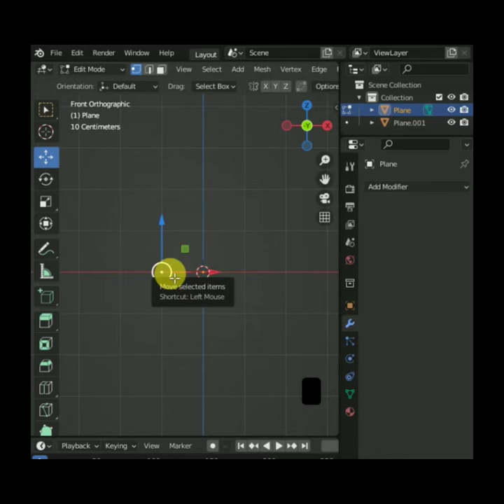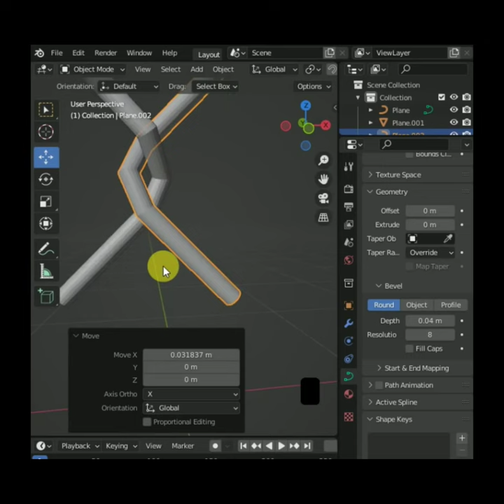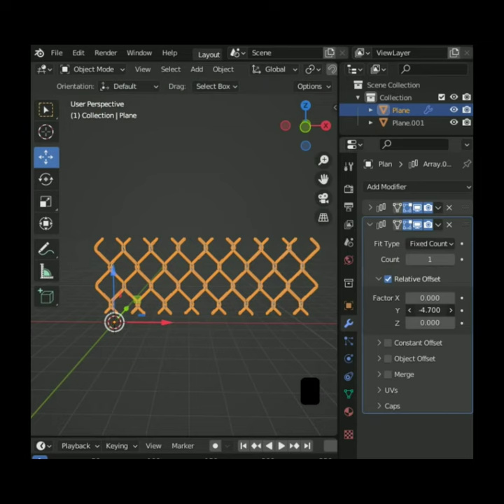Blender Short | How to make Chain Link Fence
In this Blender Short Series video I'll show you How to make Chain Link Fence using Blender.